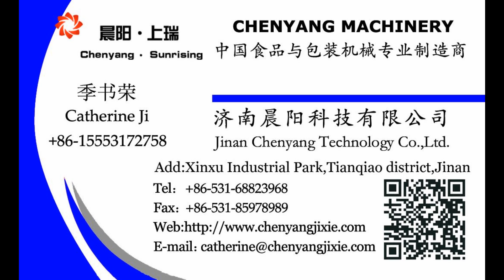Professional Pellet snacks Frying Line